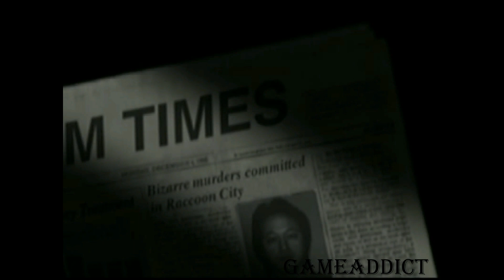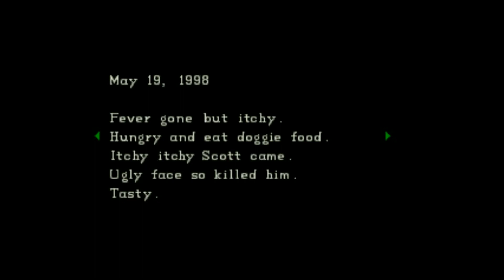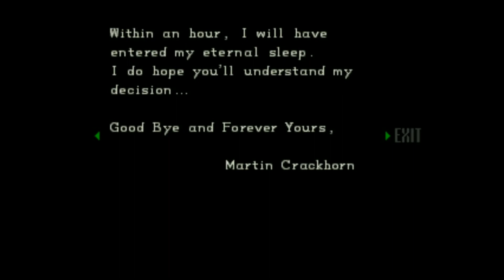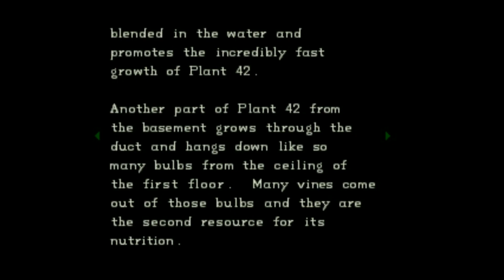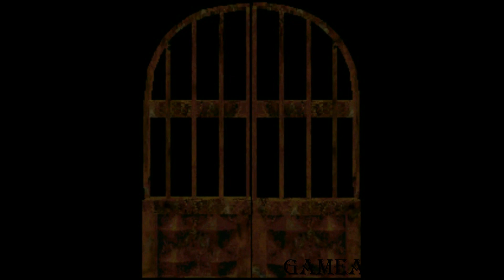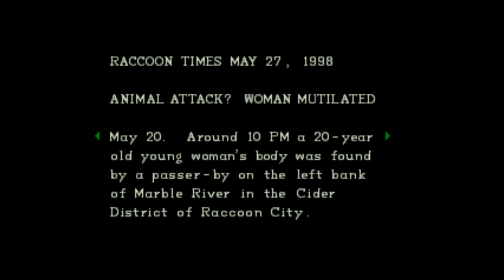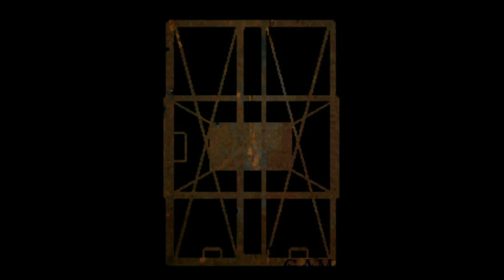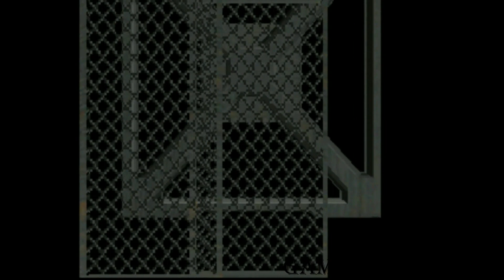RESIDENT EVIL 1996 (PLAYSTATION): Longplay - JILL VALENTINE - Best Ending Path, SPEEDRUN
Resident Evil Full Game Walkthrough, Completed with the BEST ENDING.
Completed With JILL VALENTINE.

About The Game:
Resident Evil is a survival horror video game developed and released by Capcom originally for the PlayStation in 1996, and is the first game in the Resident Evil series. The game's plot follows Chris Redfield and Jill Valentine, members of an elite task force known as S.T.A.R.S., as they investigate the outskirts of Raccoon City following the disappearance of their team members. They soon become trapped in a mansion infested with zombies and other monsters. The player, having selected to play as Chris or Jill at the start of the game, must explore the mansion to uncover its secrets.